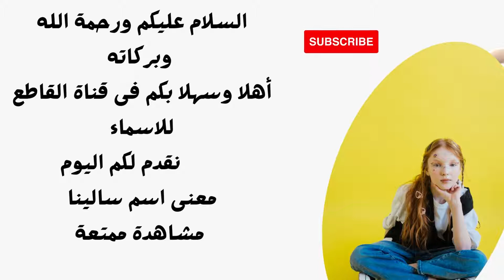معنى اسم سالينا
اسم سالينا
اسم رقيق وناعم يمكن اختياره للمولودة الجديدة، ومعناه هو القمر، ولكن في المقابل له معنى آخر وهو الماء المالح، ويمكن استخدام اسم سالينا بدون ألف في نهايته ليصبح سالين.